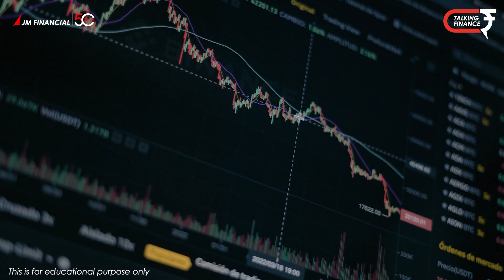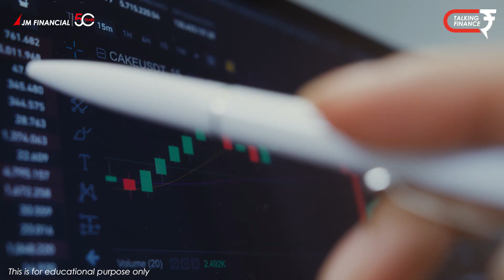Everything you should know before you invest in SIPs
Are SIPs the right investment choice for you?

Here's what you should keep in mind to ensure that taking a sip of SIPs and Mutual Funds, suits you and your investment style.
Join us at JM Financial Services, and leverage 50 years of experience to find the right investments for you!